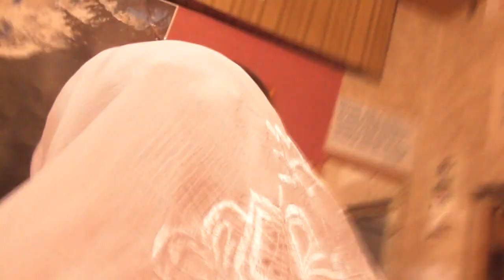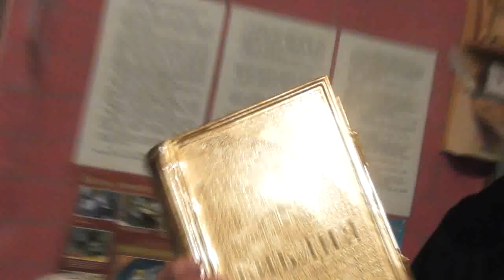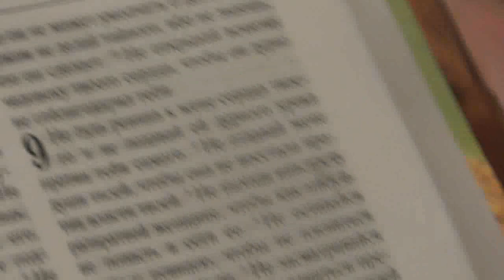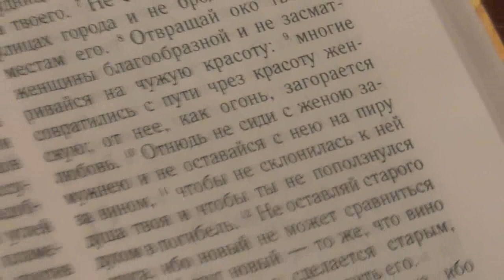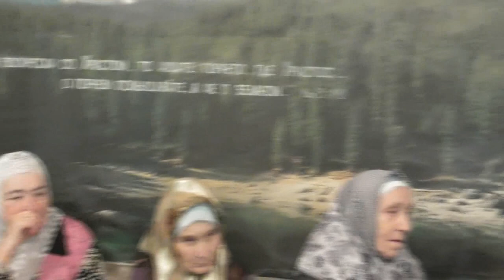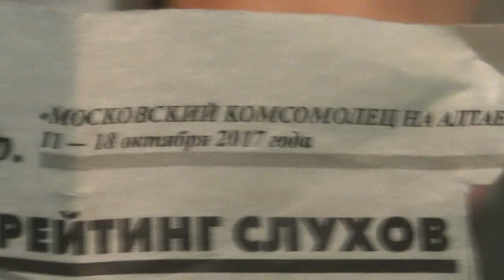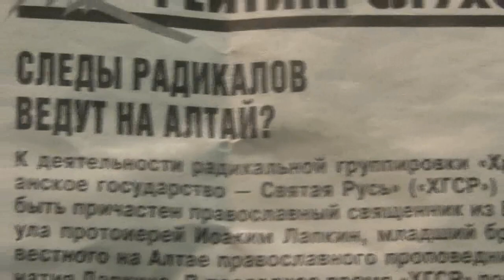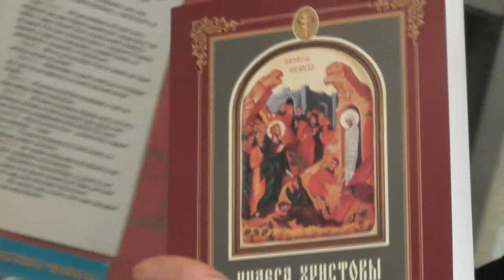о. Иоаким вернулся из поездки по монастырям. Оправдана ли поездка? 05.11.2017